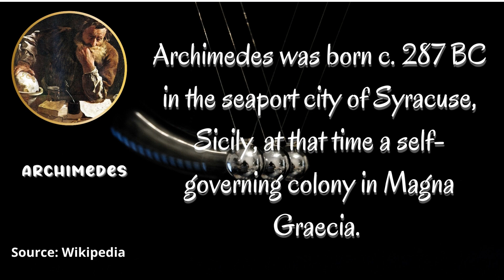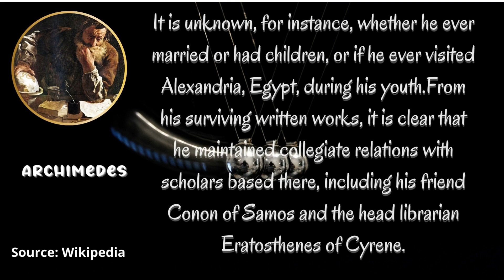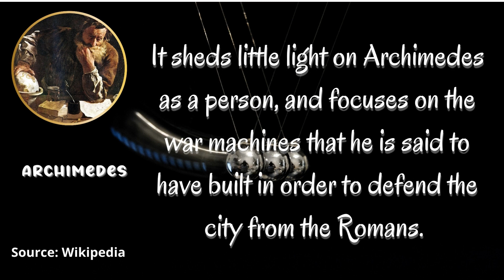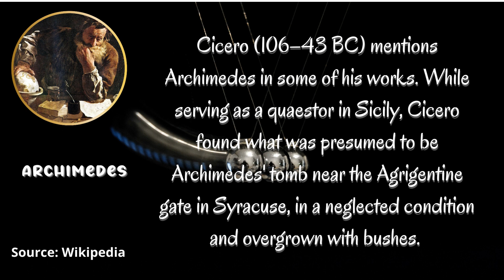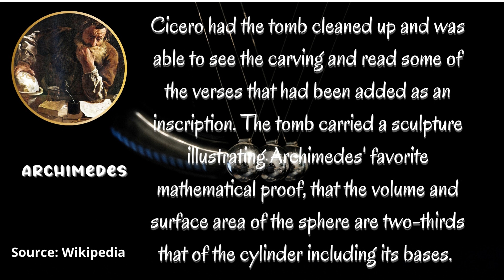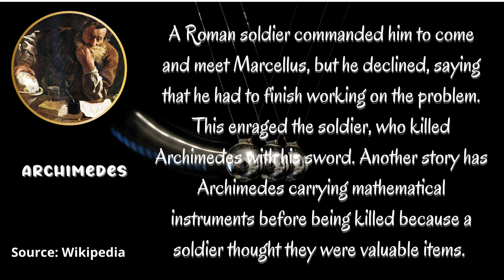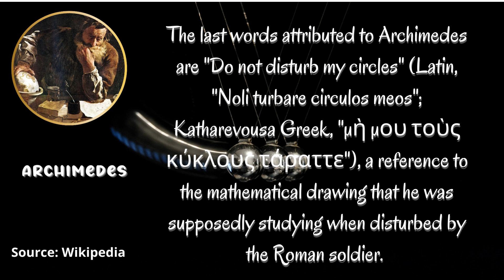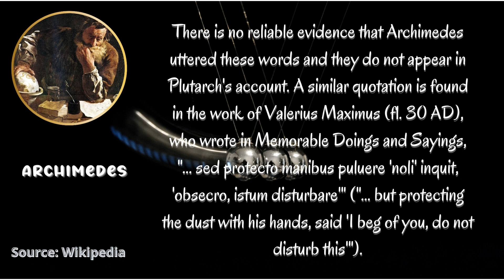ARCHIMEDES FULL BIOGRAPHY || INVENTOR FROM THE ANCIENT CITY OF SYRACUSE IN SICILY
1. Archimedes of Syracuse (c. 287 – c. 212 BC) was a Greek mathematician, physicist, engineer, astronomer, and inventor from the ancient city of Syracuse in Sicily.

2. Archimedes was born c. 287 BC in the seaport city of Syracuse, Sicily, at that time a self-governing colony in Magna Graecia.

3. The date of birth is based on a statement by the Byzantine Greek historian John Tzetzes that Archimedes lived for 75 years before his death in 212 BC.

4. In the Sand-Reckoner, Archimedes gives his father's name as Phidias, an astronomer about whom nothing else is known. A biography of Archimedes was written by his friend Heracleides, but this work has been lost, leaving the details of his life obscure.

5. It is unknown, for instance, whether he ever married or had children, or if he ever visited Alexandria, Egypt, during his youth.From his surviving written works, it is clear that he maintained collegiate relations with scholars based there, including his friend Conon of Samos and the head librarian Eratosthenes of Cyrene.

6. The standard versions of Archimedes' life were written long after his death by Greek and Roman historians. The earliest reference to Archimedes occurs in The Histories by Polybius (c. 200–118 BC), written about 70 years after his death.

7. It sheds little light on Archimedes as a person, and focuses on the war machines that he is said to have built in order to defend the city from the Romans.

8. Polybius remarks how, during the Second Punic War, Syracuse switched allegiances from Rome to Carthage, resulting in a military campaign to take the city under the command of Marcus Claudius Marcellus and Appius Claudius Pulcher, which lasted from 213 to 212 BC.

9. He notes that the Romans underestimated Syracuse's defenses, and mentions several machines Archimedes designed, including improved catapults, cranelike machines that could be swung around in an arc, and stone-throwers. Although the Romans ultimately captured the city, they suffered considerable losses due to Archimedes' inventiveness.

10. Cicero (106–43 BC) mentions Archimedes in some of his works. While serving as a quaestor in Sicily, Cicero found what was presumed to be Archimedes' tomb near the Agrigentine gate in Syracuse, in a neglected condition and overgrown with bushes.

11. Cicero had the tomb cleaned up and was able to see the carving and read some of the verses that had been added as an inscription. The tomb carried a sculpture illustrating Archimedes' favorite mathematical proof, that the volume and surface area of the sphere are two-thirds that of the cylinder including its bases.

12. He also mentions that Marcellus brought to Rome two planetariums Archimedes built.The Roman historian Livy (59 BC–17 AD) retells Polybius' story of the capture of Syracuse and Archimedes' role in it.

13. Plutarch (45–119 AD) wrote in his Parallel Lives that Archimedes was related to King Hiero II, the ruler of Syracuse. He also provides at least two accounts on how Archimedes died after the city was taken. According to the most popular account, Archimedes was contemplating a mathematical diagram when the city was captured.

14. A Roman soldier commanded him to come and meet Marcellus, but he declined, saying that he had to finish working on the problem. This enraged the soldier, who killed Archimedes with his sword. Another story has Archimedes carrying mathematical instruments before being killed because a soldier thought they were valuable items.

15. Marcellus was reportedly angered by Archimedes' death, as he considered him a valuable scientific asset (he called Archimedes "a geometrical Briareus") and had ordered that he should not be harmed.

16. The last words attributed to Archimedes are "Do not disturb my circles" (Latin, "Noli turbare circulos meos"; Katharevousa Greek, "μὴ μου τοὺς κύκλους τάραττε"), a reference to the mathematical drawing that he was supposedly studying when disturbed by the Roman soldier.

17. There is no reliable evidence that Archimedes uttered these words and they do not appear in Plutarch's account. A similar quotation is found in the work of Valerius Maximus (fl. 30 AD), who wrote in Memorable Doings and Sayings, "... sed protecto manibus puluere 'noli' inquit, 'obsecro, istum disturbare'" ("... but protecting the dust with his hands, said 'I beg of you, do not disturb this'").